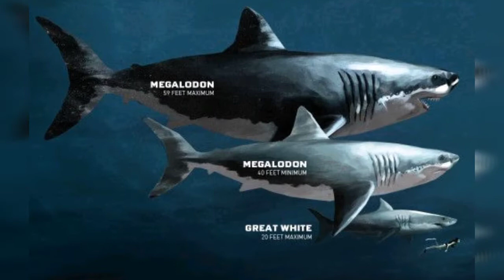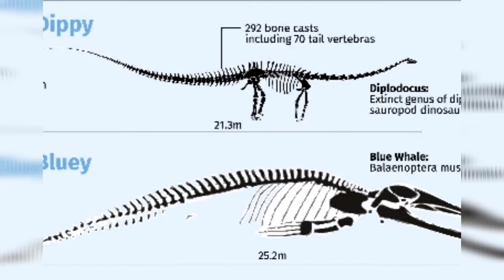दुनिया के 5 सबसे बाड़े और ख़तरनाक समुद्री जानवर | 5 dangerous ocean creatures you don't know exist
दुनिया के 5 सबसे बाड़े और ख़तरनाक समुद्री जानवर  |
5 dangerous ocean creatures you don't know exist |octopus steals crab from fisherman,

समुद्री जानवर | समुद्री जानवरों  की जानकारी |
ख़तरनाक समुद्री जानवर | समुद्री जानवर मूवी |
समुद्री मछली मूवी | समुद्री मछली वीडियो |
समुद्री मछली का  वीडियो | समुद्री मछली सबसे बड़ी |
समुद्री मछली की फ़िल्म | समुद्री मछली |
समुद्री रहस्य | समुद्री शार्क | sumudri janwar |
samundri janwar full movie |
samudri janwar dikhao |
samundri janwar video mein |
samundri jahaj | samudri jeev | samudri jeev jantu | samudri prani | samundri fish |
samundri octopus | samundri danav |
samudrik mass | samudrik fish |